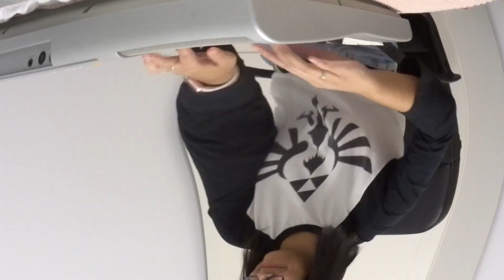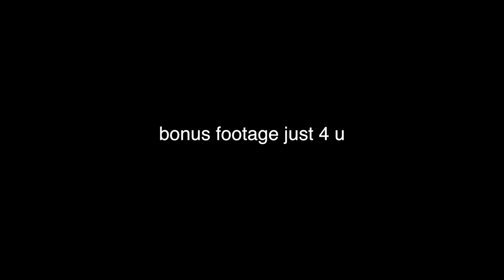my dumbest video yet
this is the sole reason why videos don't get done.